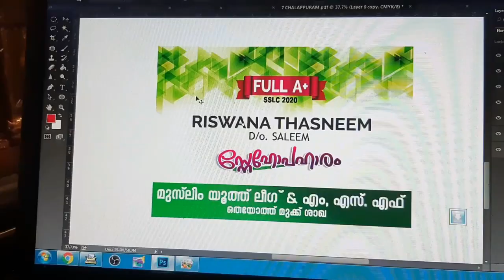യുവജന ദിനത്തിൽ യൂത്ത് റൈഡും, ശുചീകരണവും. നാദാപുരത്ത് 1000 വളണ്ടിയർ സേന